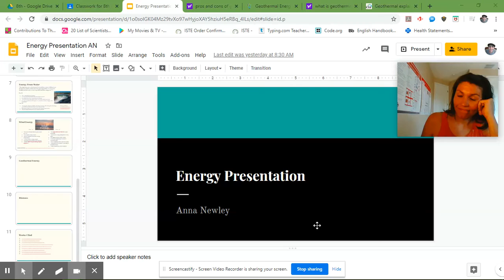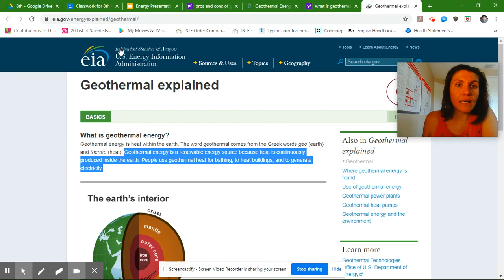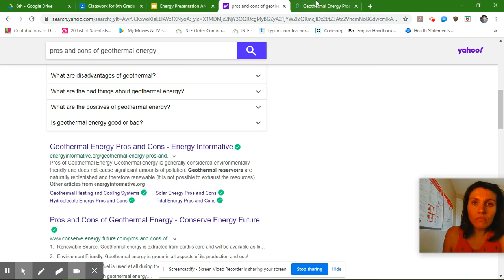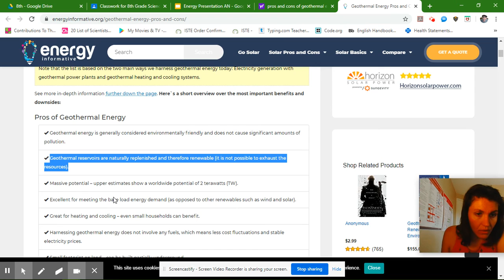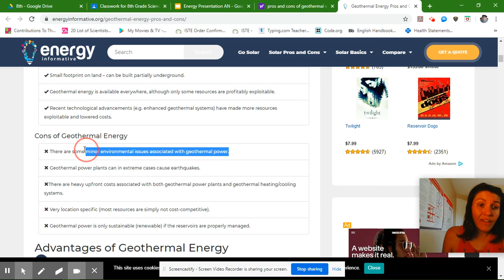Energy Presentation 4 30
Directions for your presentation.